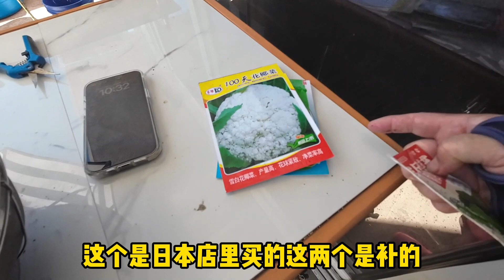看看我今天的收成又可以卖菜了，干煎带鱼，油闷茄子，萝卜叶炒毛豆，都是你喜欢的菜吗？- 【lisavlog 游子记】